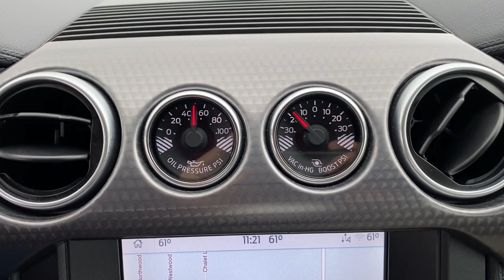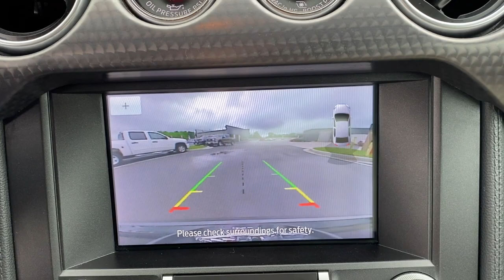2020 Ford Mustang Republic, Springfield, Ozark, Nixa, Bolivar, MO L5100029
Magnetic Metallic Used 2020 Ford Mustang available in Republic, Missouri at Republic Ford. Servicing the Springfield, Ozark, Nixa, Bolivar, MO area.

Republic Ford
1740 U.S. Hwy 60 E

Low Miles Mustang EcoBoost 2D Coupe 2.0L 4-Cylinder Turbocharged DOHC 10-Speed Automatic RWD Magnetic Metallic Dark Ceramic w/Cloth Bucket Seats ABS brakes Alloy wheels Compass Electronic Stability Control Illuminated entry Low tire pressure warning Remote keyless entry Traction control. 2020 Ford Mustang EcoBoost Magnetic Metallic 2.0L 4-Cylinder Turbocharged DOHC